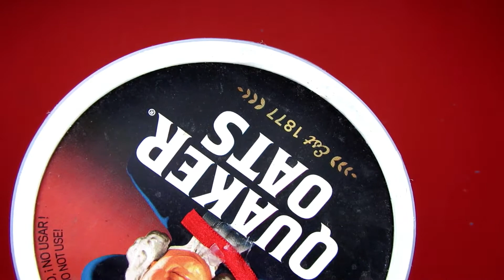Envolturas Navideñas SIN GASTAR || BRENDA PE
Hola mis Brendipers, espero que se encuentren super bien, bueno pues seguimos con el especial de navidad y este video me tiene muy emocionada porque les enseñaré a hacer unas envolturas navideñas SIN GASTAR, díganme cual fue su idea favorita.

♡♡TU IDEA EN VÍDEO♡♡

Si quieres que haga un vídeo en especial, puedes escribirlo en el siguiente link. Es gratis, rápido, puedes escribir todas las ideas que tengas y no necesitas cuenta de Google para escribirme.